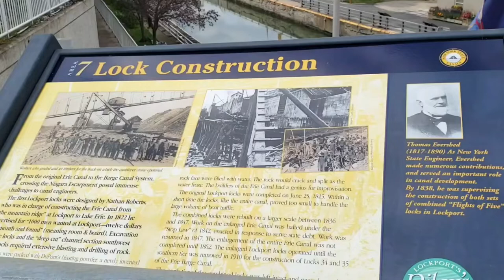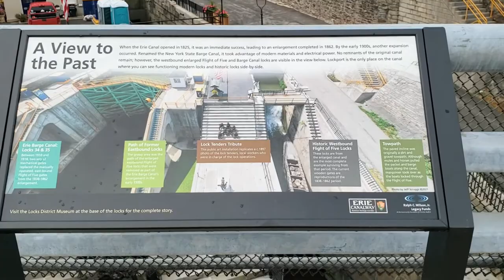Famous LOCKPORT Locks and Erie Canal, Featured by the History Channel, New York, USA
Located 20 miles east of Niagara Falls in Niagara County, Lockport is a charming little city that is home to the famous Erie Canal and its locks.

Lockport's Flight of Five Locks are an engineering marvel: the staircase  set of five locks enabled boats to 'sail uphill' over the  Niagara Escarpment.

Featured in our video, the Lock Tender Tribute, is an art installation that replicates an 1897 photo of the lock tenders who built and maintained the Erie Canal locks and "Flight of Five".

The Lockport Locks were featured on the History Channel's "Modern Marvels," and are considered a AAA GEM Attraction.